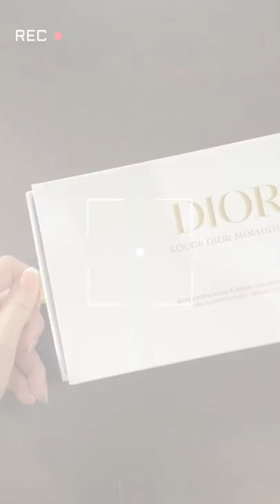Beauty of DIOR Rouge Dior Minaudiere 🤍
The Beauty of DIOR Rouge Dior Minaudiere

This video is to appreciate the beauty of Dior Rouge Dior Minaudiere . Inside consists of :
• Mini clutch storage for Dior Lipstick
• Gold chain - to be used as mini slingbag clutch
• 1 Exceptional Refillable Dior Lipstick #999 - Velvet
• 3 Exclusive Dior Refills in a limited-edition minaudiere in shade #862 Winter Poppy - Velvet , #858 Red Pansy - Matte and #466 Pink Rose - Satin
• Velvet pouch - to store the clutch

Edit & Shots using Iphone 11 & Inshot only.